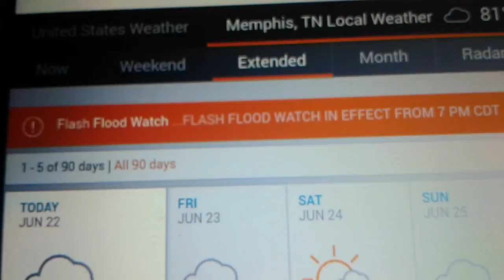FLASH FLOOD WATCH!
Which of course means another storm